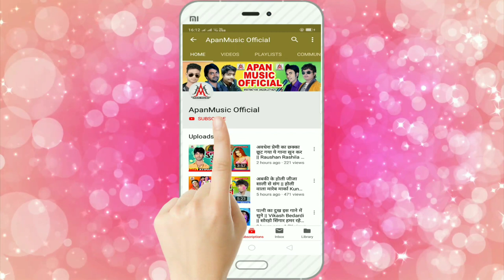मोदी जी खोली लॉकडाउन लोग बा परेसान - Pawan Pasa - Modi Ji Kholi Lockdown Log Ba Paresan - Lockdown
►Song : Modi Ji Kholi Lockdown Log Ba Paresan
►Singer : Pawan Pasa
►Lyrics : Shankar Shikari
►Video Director :
►Company/ Label :- Apan Music
►Copyright : Apan_Music